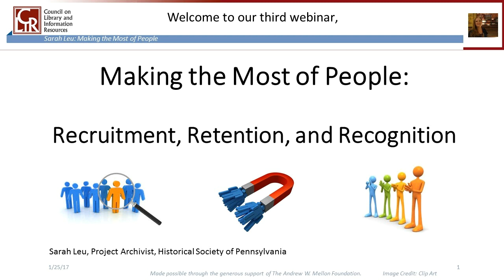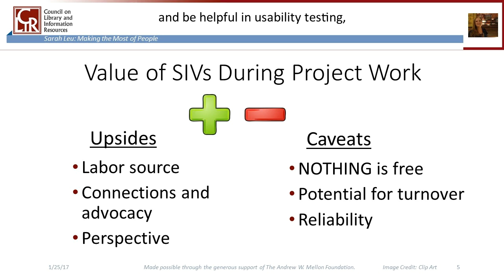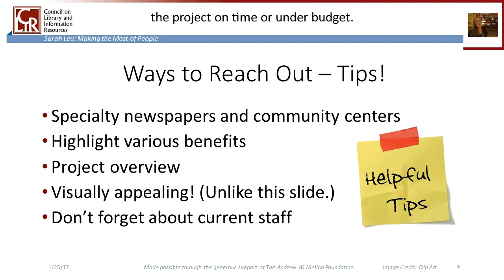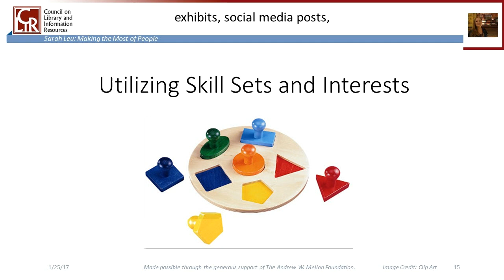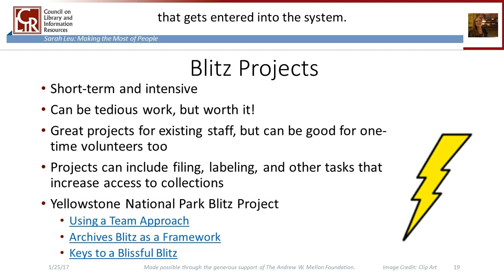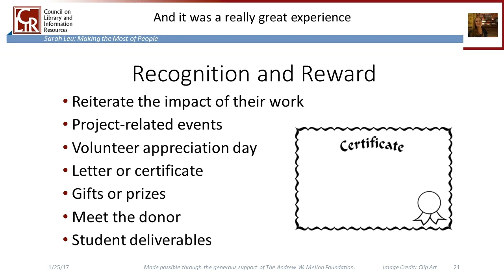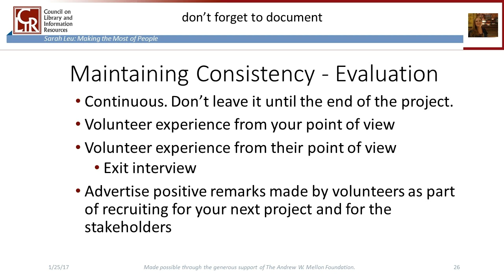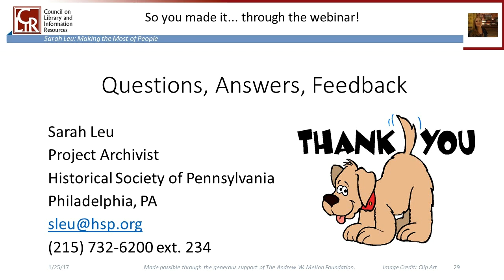Making the most of people: Recruitment, retention, and recognition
Recorded January 25, 2017. Featured speaker: Sarah Leu, Project Archivist, Historical Society of Pennsylvania.